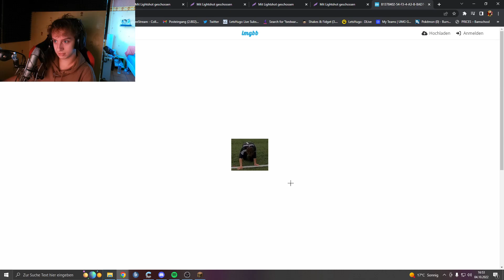Wenn Hugo OVERREACTED (cringe)